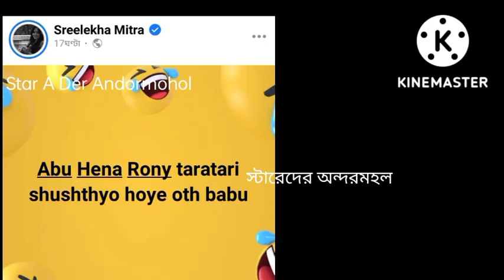ভয়ঙ্কর দুঃসংবাদ অগ্নীদগ্ধ মিরাক্কেল চ্যাম্পিয়ান আবু হেনা রনি | আশঙ্কা জনক অবস্থায় হাসপাতালে ভর্তি